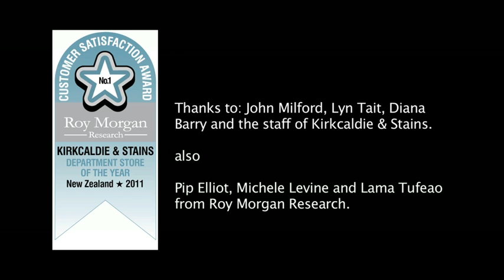Kirkcaldie & Stains Satisfied Customers - Fine China Department Interview